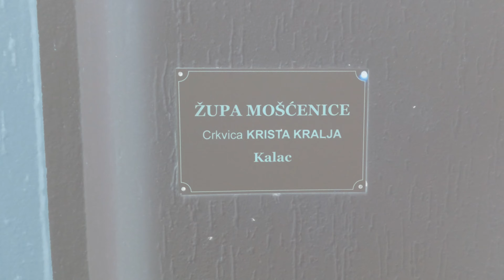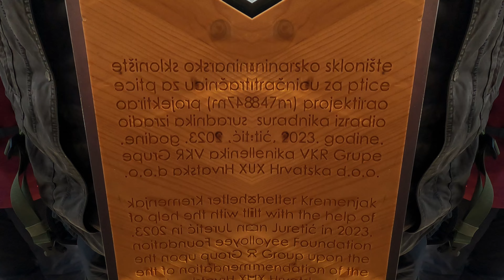Mošćenice - planinarsko sklonište "Kremenjak"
PD Kamenjak
Od Mošćenica preko vrha Brgud do planianrskog skloništa Kremenjak i natrag u Mošćenice.
Trajanje: oko 5-6 sati